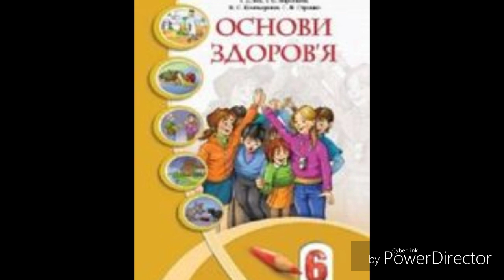Основи здоров'я//6 клас//І.Д.Бех//&8 ст.42-47